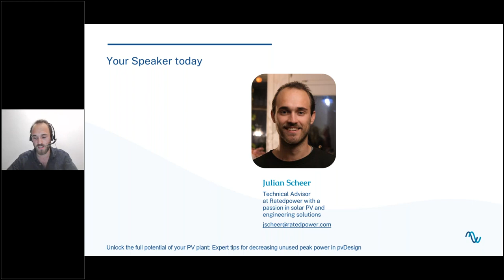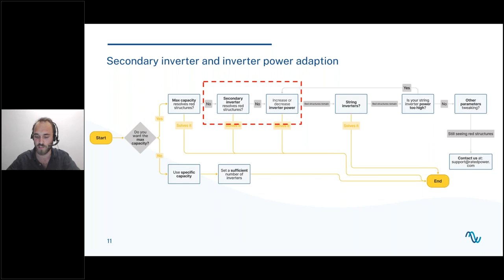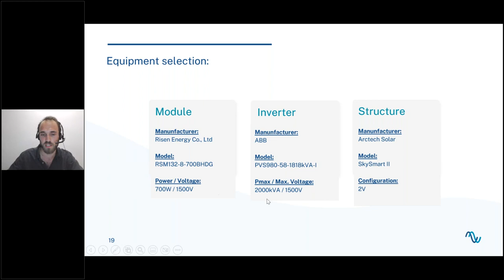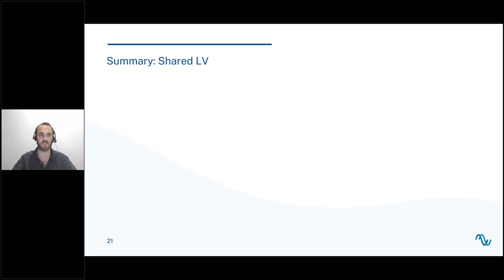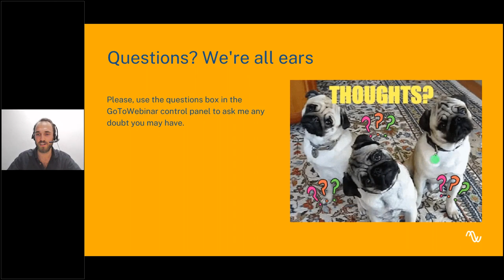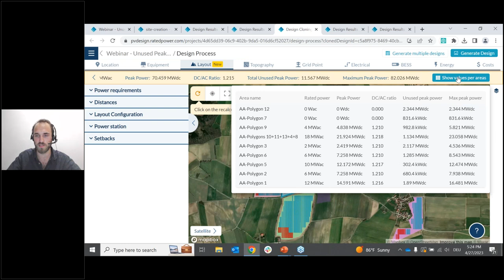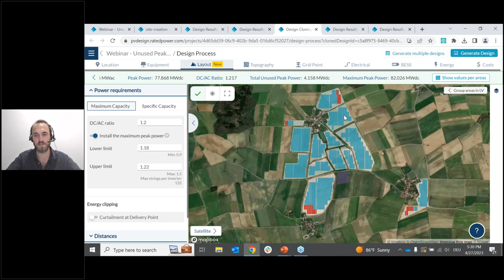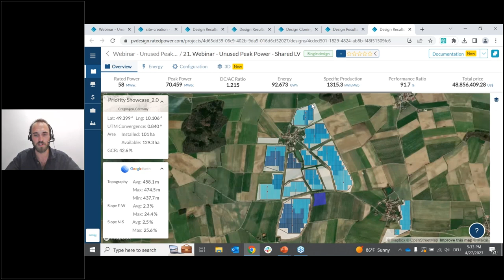Unlock the full potential of your PV plant: Expert tips for decreasing unused peak power | Webinar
Don't miss out on our latest webinar, in which Julian Scheer (Technical Advisor at RatedPower) shared his expertise on how to decrease your PV plant's unused peak power.

If you are tired of your PV plant not reaching its full potential, or if you want to decrease your unused peak power and maximize your profits, then you won't want to miss the recording from this live session. This webinar is aimed at PV plant owners, operators, solar developers, EPCists, and engineering teams interested in maximizing solar energy production.

Learn some practical tips and techniques for optimizing your PV plant's performance and increasing your profits.

pvDesign is the leading cloud-based software to automate and optimize the study, analysis, design, and engineering of photovoltaic plants in all its stages. Speed up the design and engineering process of large-scale solar PV projects to boost teams' efficiency, increase accuracy, and reduce the construction costs of PV plants.